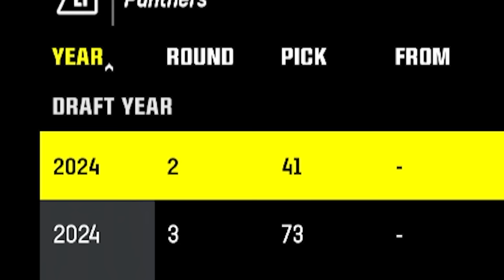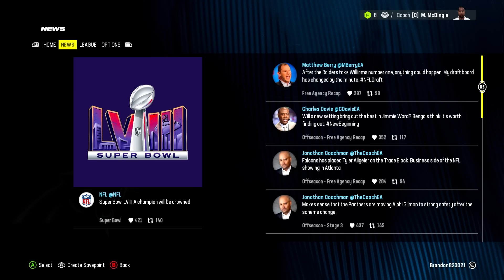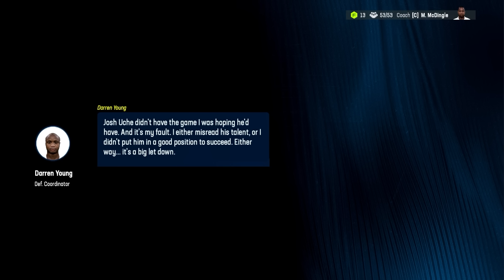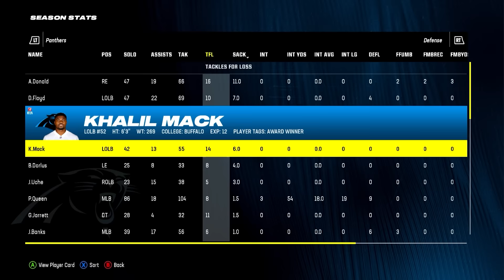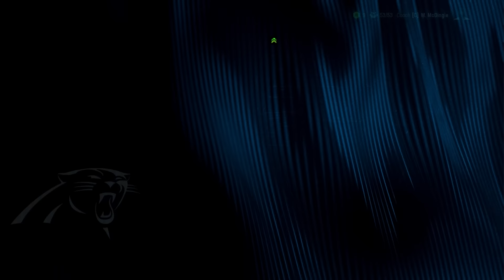Madden Rebuild But I Have To CUT Every Starting Player.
1500 likes for a full EXPANSION TEAM??

6 rebuilds EVERY WEEK!! turn on them NOTIFS :)